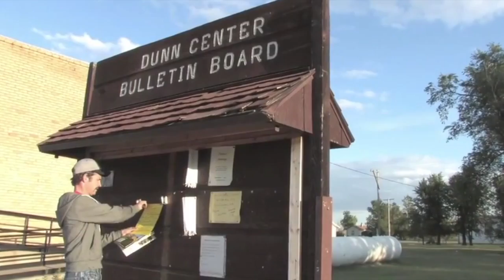Roll Out Cowboy promo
A Rappin' Cowboy preps his hometown gig